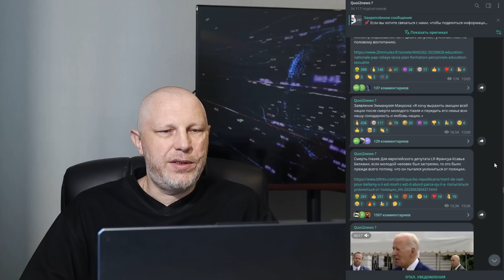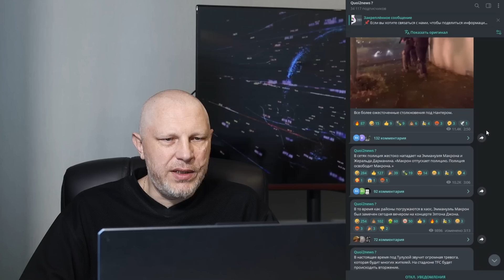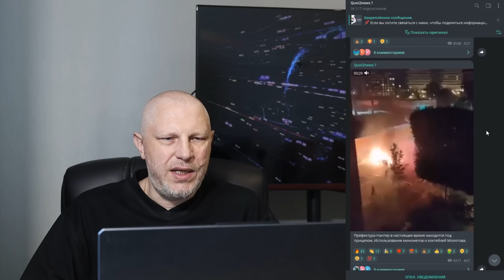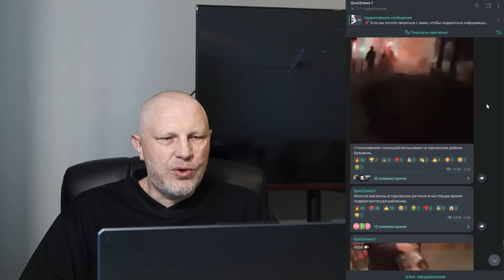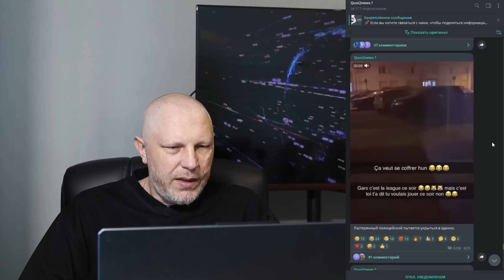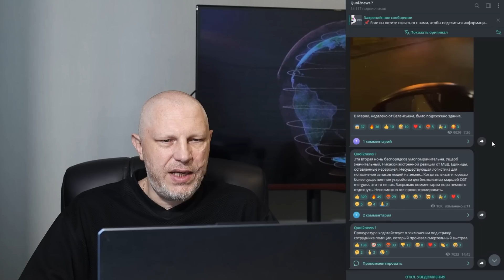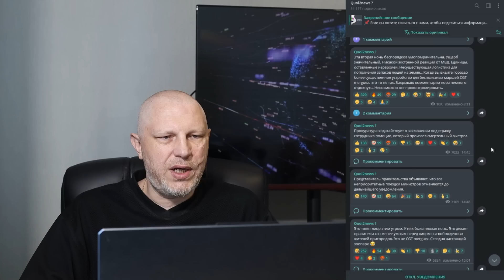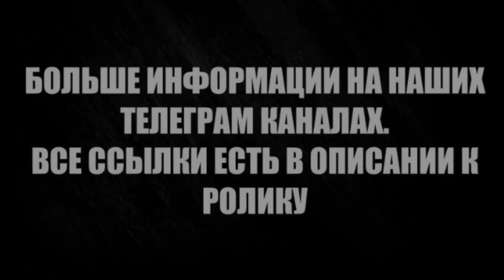Во франции всю ночь линчевали полицейских и жгли полицейские участки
Выход негативной энергии, собранной в Бахмуте случился во Франции.

Биткоин кошелёк: 1NgyaGbdwstK6DQVo5jxcG1uAgJkjcp7CC
Биткоин кэш: qz358qcchfxs6g032ghk4metwrxlxvl58qcadqcp8d
Лайткоин: MQA5hB7LBK9gGohKiCc56CYX5KDha8RLYM
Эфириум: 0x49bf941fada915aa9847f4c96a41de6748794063